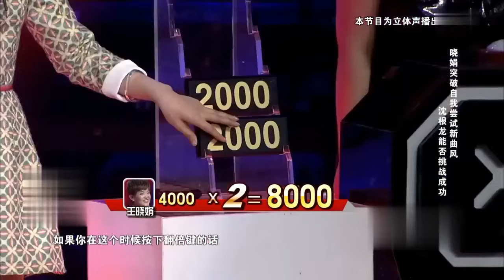谁是歌王｜健身教练实力翻唱《想你的夜》,一开口引全场沸腾!黄舒骏直呼:太强了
音乐 综艺 一档原创素人唱歌节目